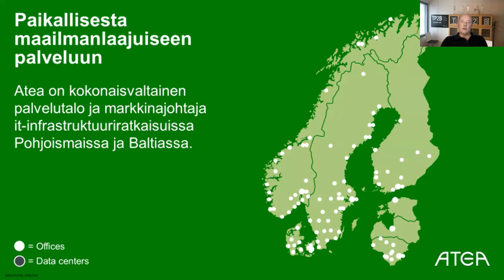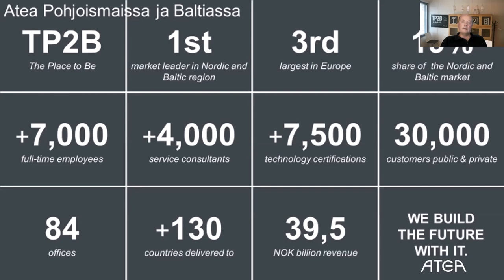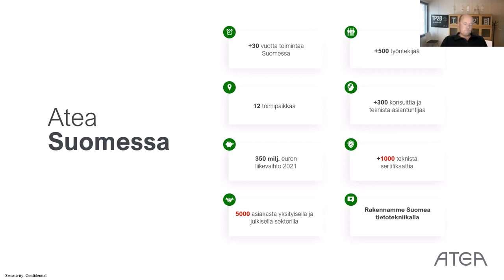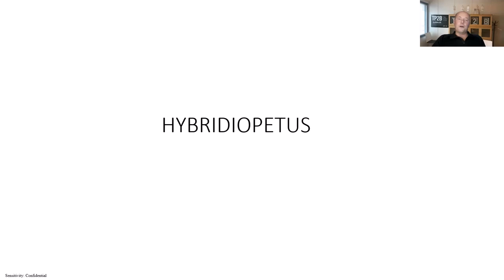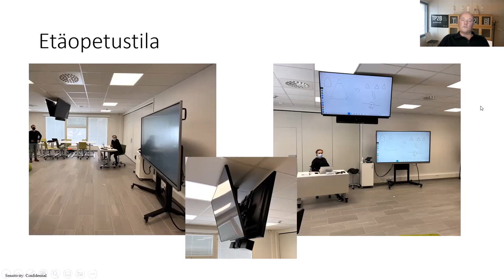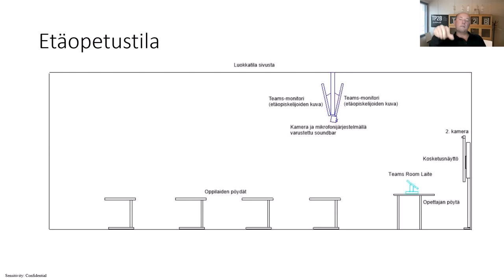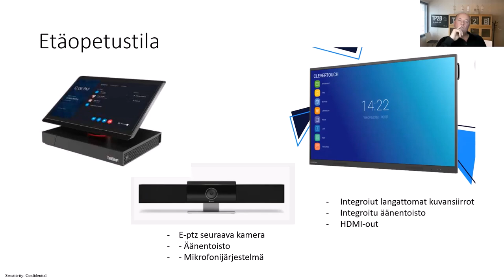Atean ratkaisut hybridiin - HOThybridi: Teknologiailtapäivä 22.11.22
Atean ratkaisut hybridiin
– Petri Miina